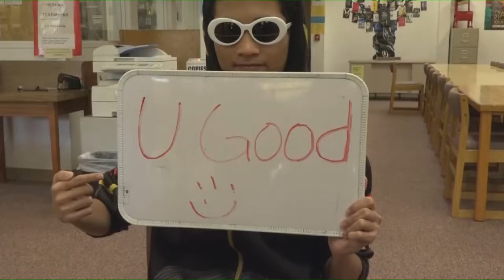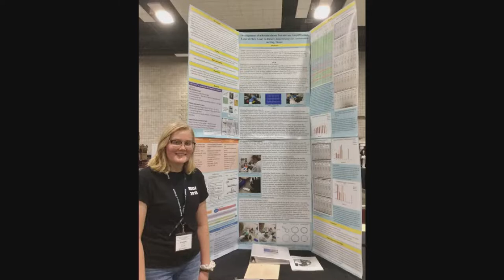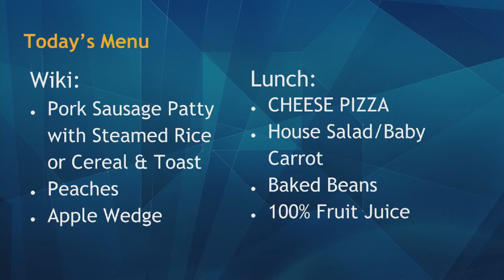04/16/2019 KVIKS Bulletin